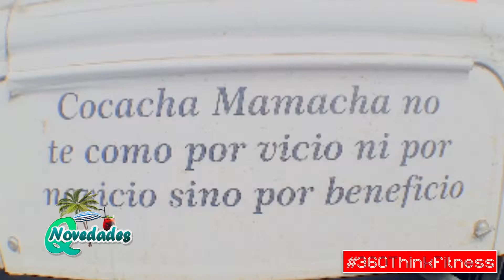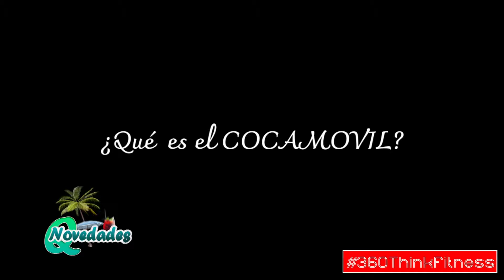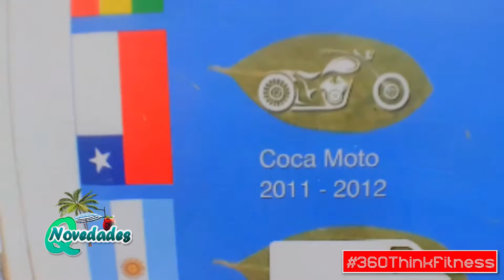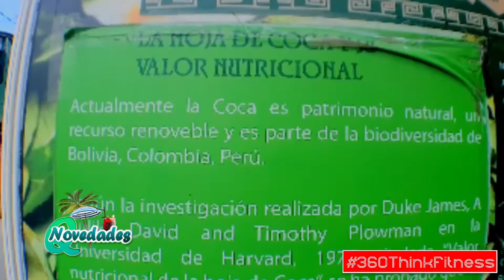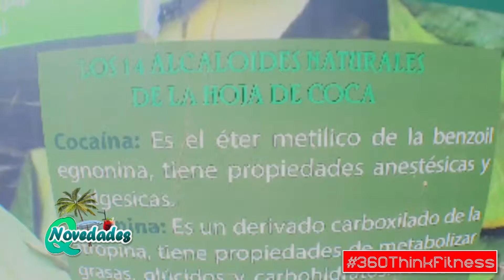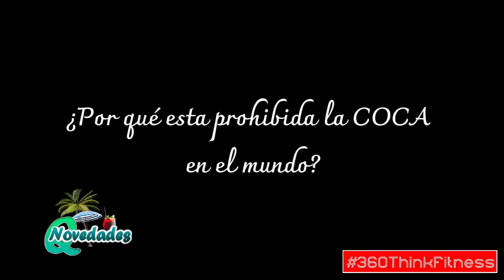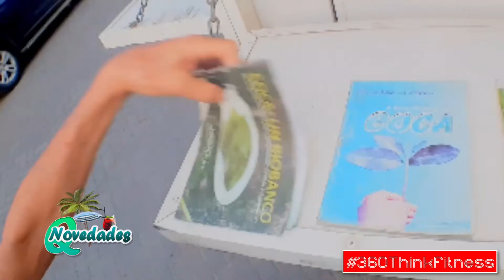360THINKFITNESS SECUENCIA 3 LA COCA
360THINKFITNESS SECUENCIA 3 LA COCA